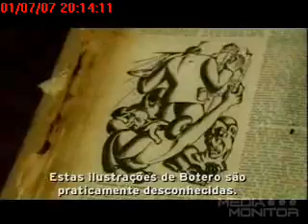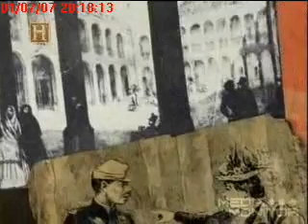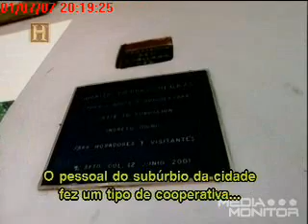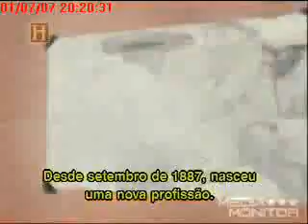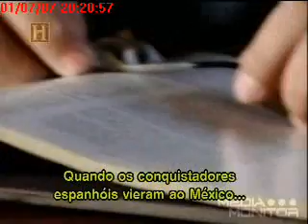Egipcios e Aztecas Amigos 15